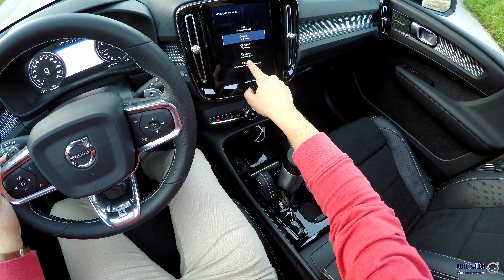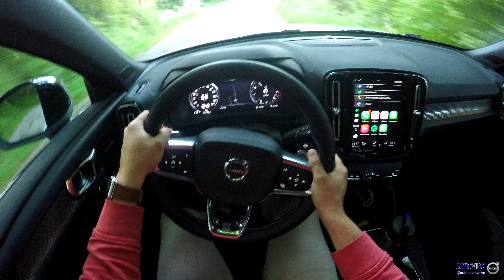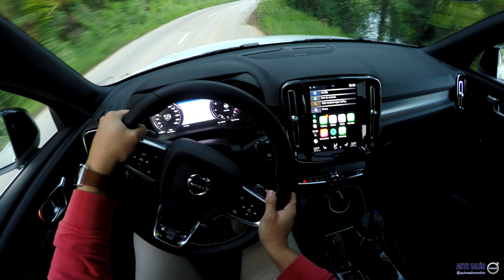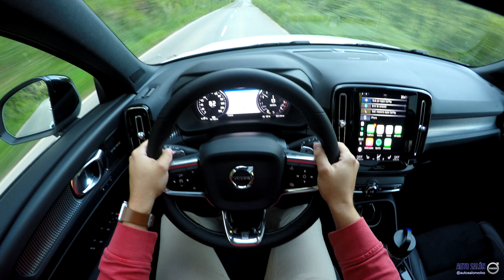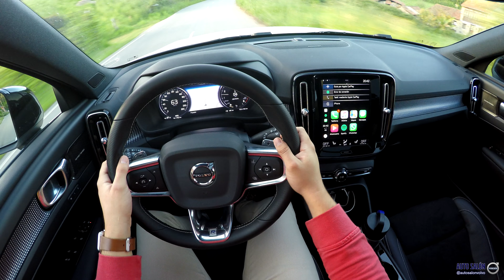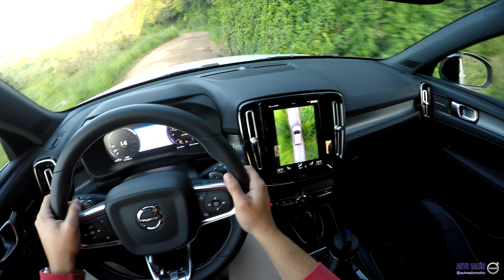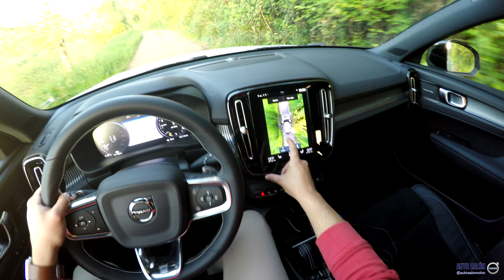VOLVO XC40 '18 T5 AWD R-Design || Escenas Conducción (POV | Noche | Off Road)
🚘 VOLVO XC40 '18 T5 AWD R-Design
🖌 Color exterior: Crystal White metalizado
🔘 Llantas: 20" 5r Negro corte Diamante 920 | 245/45 R20
💺 Interior: Nubuck/Cuero Nappa Perforado R-Design RB00
◻️ Acabados: aluminio 'Cutting Edge'
📏 Largo/Ancho/Alto: 4,42/1,86/1,65 m
💶 Precio: 63.670 € (unidad mostrada, full equip)
🔧 Motor: Gasolina-Turbo 2.0L 4 cilindros 350Nm 247cv
🕹 Caja cambios: Automática 8 velocidades
⚙️ Tracción: 4x4
⏲ Peso: 1.684 kg
⛽️ Consumo medio: 7,3 l/100 km

--- ESPAÑOL

Consulta AQUÍ la configuración, precios y equipamiento de este modelo

Somos concesionario VOLVO en Asturias, España. En nuestro canal, encontrarás todo el contenido posible de nuestra marca.

--- ENGLISH

Check HERE this unit configuration, prizes and equipment

We are VOLVO Dealer / Showroom in Asturias, Spain. In our channel, you will find all the content of our car maker.

For any questions or suggestions, please let us know adding your comment in the section below.